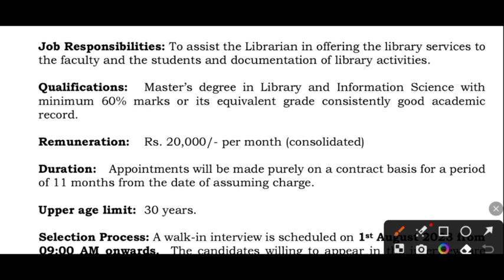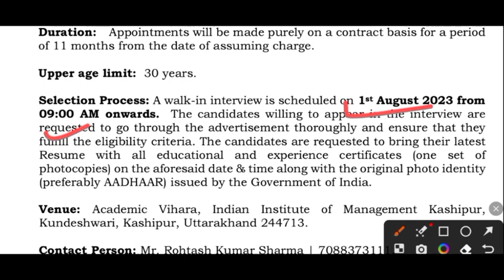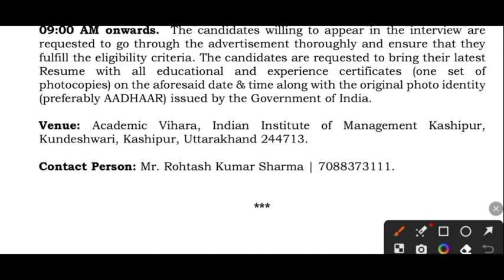IIM Librarian Vaccancy 2023 | नई लाइब्रेरियन भर्ती 2023 | Notice Out......Chek Now ☝️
IIM Librarian Vaccancy 2023
नई लाइब्रेरियन भर्ती 2023
IIM LIBRARIAN RECRUITMENT 2023
New Librarian Vaccancy 2023
IIM Kashipur Librarian vaccancy 2023
IIM utrakhand Librarian Jobs 2023
librarian vaccancy 2023
library vaccancy 2023

🎇 Indian Institute of Management Kashipur

Contact Person: Mr. Rohtash Kumar Sharma | 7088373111.

kvs librarian update
rajasthan librarian vacancy 2023 latest news
2nd grade librarian qualification
rajasthan librarian vacancy 2023 qualification
dsssb librarian expected cut off
dsssb librarian eligibility criteria
dsssb librarian syllabus 2023
dsssb librarian 37/22 exam date
rajasthan librarian vacancy 2023
librarian grade 3 latest news
one year diploma in library science
dsssb librarian classes in hindi
bihar college librarian vacancy
dsssb librarian classes
bihar librarian syllabus 2023
library science entrance exam syllabus
librarian diploma course in rajasthan
how to apply librarian course
hp librarian vacancy 2023
library government jobs 2023
librarian vacancy in himachal pradesh.
library job vacancy 2023 in tamil
jharkhand librarian vacancy 2023
library exam latest news
assistant librarian qualification
librarian vacancy in jharkhand
mppsc librarian vacancy 2023
dsssb librarian exam date 2023
librarian 2nd grade vacancy 2023
railway librarian vacancy 2023
kvs librarian upcoming vacancy
punjab librarian vacancy 2023
punjab library vacancy 2022
punjab librarian vacancy
lab assistant new vacancy 2023
library assistant jobs 2023
assistant librarian jobs in government
ssc librarian vacancy 2023
eklavya librarian vacancy
ugc net library science syllabus 2023
ugc net library and information science syllabus
when will the librarian be reinstated in bihar
dsssb librarian expected cut off 2023
rajasthan librarian syllabus 2023